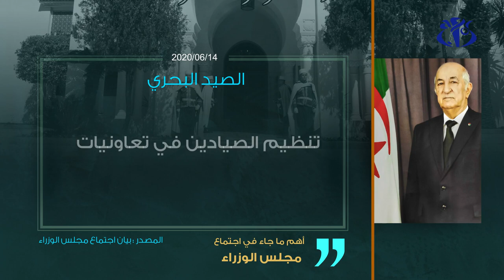أهم قرارات مجلس الوزراء (2020/06/14)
الجزائر  (وأج) - عقد مجلس الوزراء اجتماعه الدوري بتقنية التواصل المرئي عن بعد، برئاسة السيد عبد المجيد تبون رئيس الجمهورية وهذه اهم القرارات التي  توج هذا الاجتماع